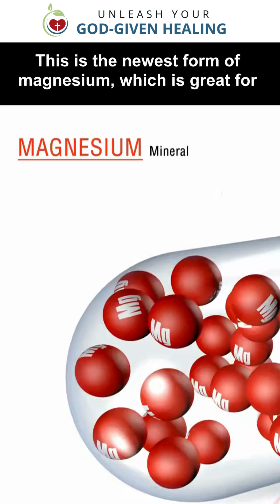Magnesium Supplement to Boost Your Brain @ginnybrant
Ginny gives information on the newest form of magnesium, L-threonate, which is used to boost brain function and protect the brain.